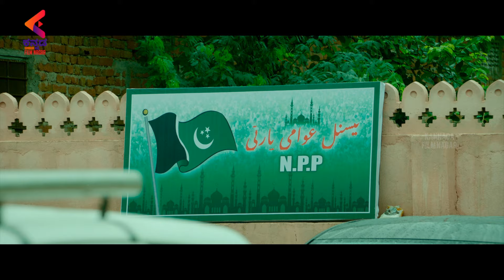Kabir Duhan Singh INTRODUCTION Scene | Action Movie Scenes | Vishal | Tamannaah Bhatia | KFN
Kabir Duhan Singh INTRODUCTION Scene exclusively on Kannada FilmNagar. ACTION Latest 2021 Kannada Movie ft.Vishal, Tamannaah Bhatia, Ramki, Chaya Singh, Yogi Babu,Kabir Duhan Singh and others. Directed by K. Sundar C and Produced by R. Ravindran under the banner Trident Arts, Cinematography by Dudley, Edited by N. B. Srikanth, Music composed by Hiphop Tamizha.